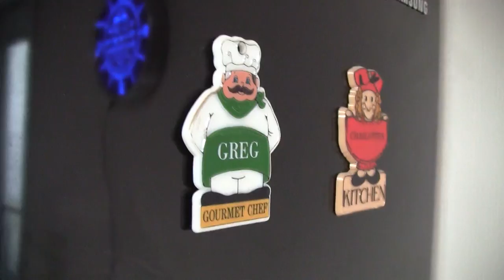Beer Review # 2745 Braxton Brewing Revamp IPA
Braxton Brewing Revamp IPA
my other Youtube channel - mrgregpuckett
BEER SCALE
1- UNDRINKABLE
2- F
3- D
4- C
5- B-
6- B
7- B+
8- A-
9- A
10- A+
CHEERS!